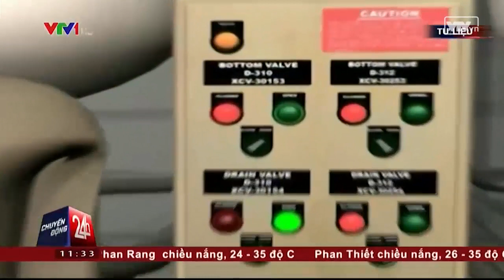Chuyển Động 24h 26/04/2016 | Tập Đoàn Formosa Và Những Bê Bối Môi Trường | VTV24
Tập đoàn Formosa, có trụ sở tại Đài Loan, Trung Quốc, trước đây đã từng gắn với nhiều vụ bê bối ô nhiễm môi trường gây hậu quả nghiêm trọng trên thế giới.